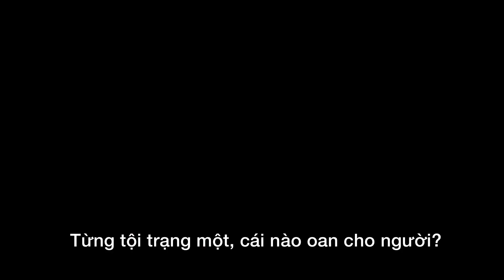Hậu trường Tiểu Mẫn Gia, Đạo diễn Uông Tuấn: "Như lúc cô dạy dỗ Vệ Yến Uyển ấy"😎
Uông Tuấn: "Như lúc cô dạy dỗ Vệ Yến Uyển ấy"😎

— Video hậu trường phim truyền hình Tiểu Mẫn Gia